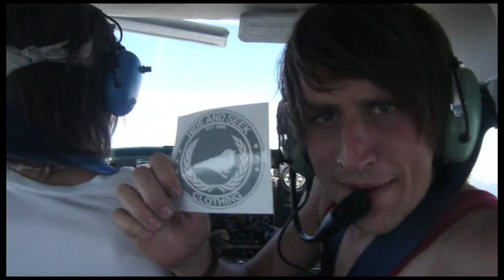Goodnight Sunrise - Video Update from the Sky!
Join Goodnight Sunrise as they steal an airplane and give you a very important Video Update from the SKY!!

New EP June 23rd!